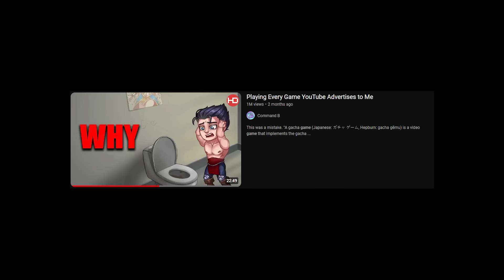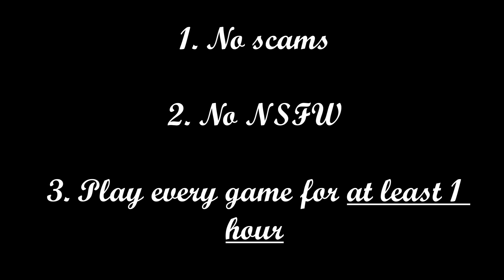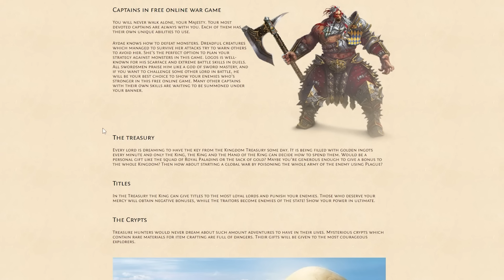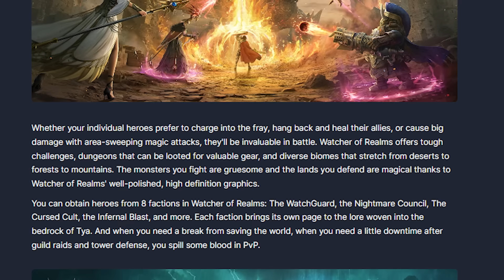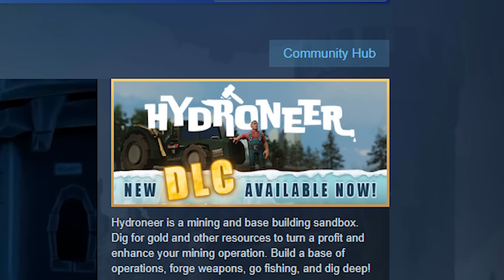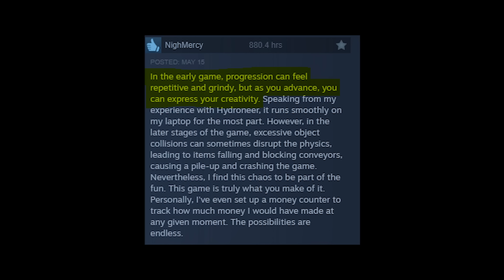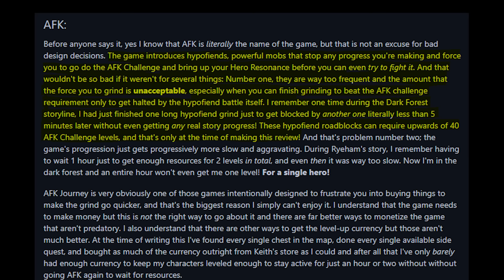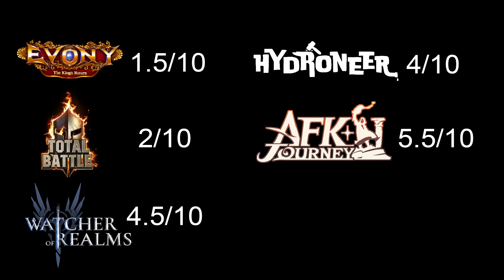Playing Every Game YouTube Advertises to Me - Part 2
This was (also) a mistake.

00:00 - Intro
01:43 - Evony
09:52 - Total Battle
13:37 - Watcher of Realms
17:10 - Hydroneer
22:53 - AFK Journey
29:48 - Outro